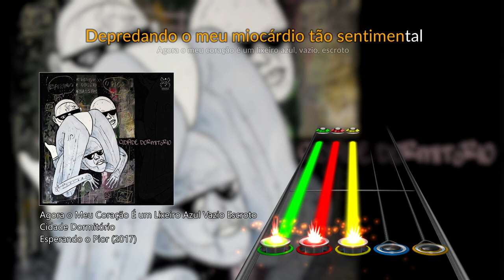[Lisarb 3] Cidade Dormitório - Agora o meu coração é um lixeiro azul vazio escroto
Tim Maia 🤝Cidade Dormitório
"Dedico essa música a. "

As charts são otimizadas para o Clone Hero. Não garanto que funcione em QUALQUER outro jogo.

--- Agradecimento especial
Wagner Andrade

--- Agradecimentos
Gabriel Santana, Wesley Rocha, Yur0, Spirro0, Tales Duran, Kivic, Leomarzin, Nightmvre, Michael Silva, Souza, Google Fotos, XxBiazattixX, govi, TomVascoringa, Technijk.

--- Sobre Lisarb 3
Essa música faz parte do Lisarb 3,mais uma setlist de músicas nacionais para o Clone Hero.

Não sei quantas músicas terá,pois não planejo a setlist inteira antes de começar. Vou fazendo as músicas,e depois de terminar coloco pra download (não sou de ficar segurando até fazer tudo).

Apesar de ser inspirado no Brazucas, ou o Brasil Hero, se tem alguém que lembre desse, o Lisarb não tem EXATAMENTE as mesmas músicas,até porque nem são jogos oficiais.

Lisarb 3 #77